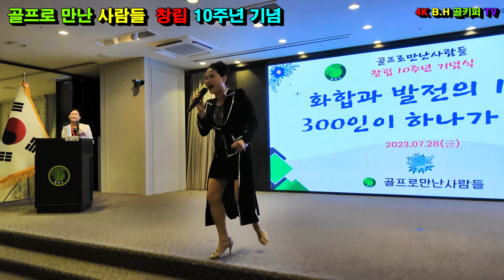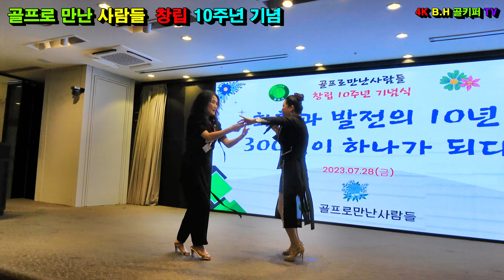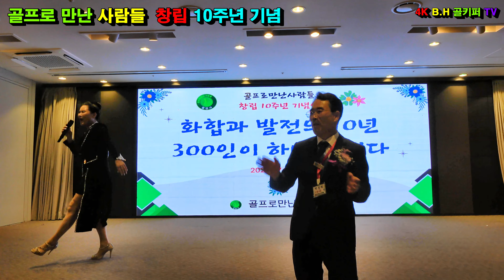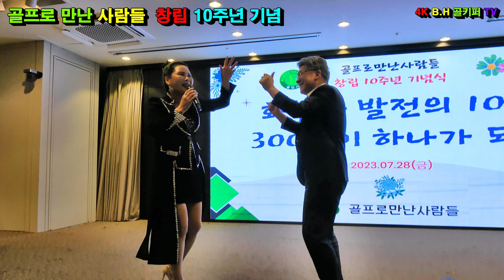가수/동주 -메들리.2023.07.골프로 만난 사람들 창립 10주년 기념.촬영-꼬뿌니이,b.h 골키퍼 TV,Music,(Kpop&Trot),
가수/동주 -메들리.2023.07.골프로 만난 사람들  창립 10주년 기념.촬영-꼬뿌니이,b.h 골키퍼 TV,Music,(Kpop&Trot),,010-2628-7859